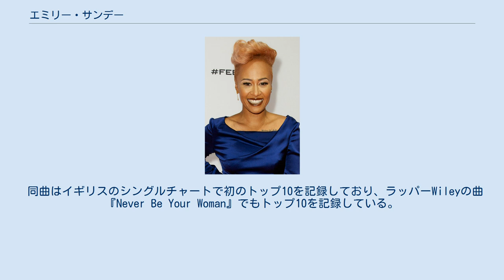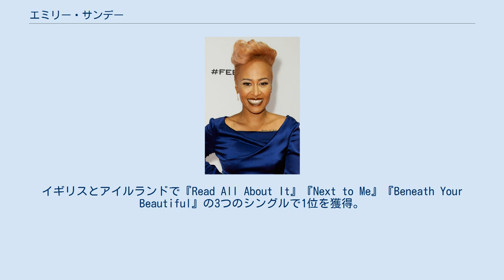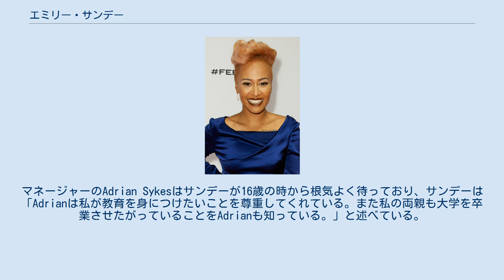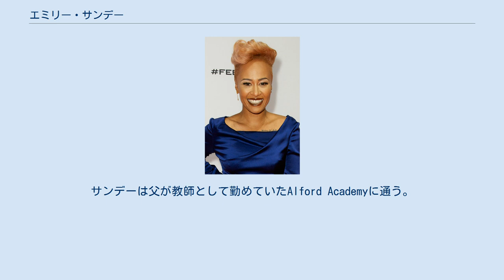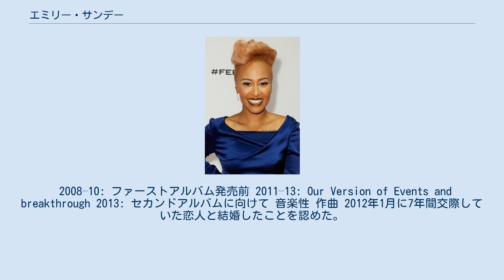エミリー・サンデー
アデル・エミリー・サンデー（Adele Emely "Emeli" Sandé [ˈɛməli ˈsændeɪ]、1987年3月10日 - ）は、イギリス・スコットランド出身の女性シンガーソングライター。
 ラッパーChipmunkの曲『Diamond Rings』をフィーチャーしたことをきっかけに有名になった。
 同曲はイギリスのシングルチャートで初のトップ10を記録しており、ラッパーWileyの曲『Never Be Your Woman』でもトップ10を記録している。
サイモン・コーウェルは、彼女の歌を聞いたすぐ後に、エミリーはお気に入りのソングライターになったと述べている。
2012年にはブリット・アワードで受賞。
シェール・ロイドやスーザン・ボイル、ガブリエル、リアーナ、レオナ・ルイス、シェリル・コール、タイニー・テンパーなど多くのアーティストに楽曲を提供している。
2010年にEMI Music Publishingと出版関連の契約を交わす。
後に、ヴァージン・レコードとレコード関連の契約を交わしたことを発表した。
2011年8月に初のソロシングル『Heaven』を発売。
イギリスとアイルランドで『Read All About It』『Next to Me』『Beneath Your Beautiful』の3つのシングルで1位を獲得。
 ファースト・アルバム 「エミリー・サンデー（原題:Our Version of Events）」は2012年2月にリリースしてすぐ、UKチャートで1位を記録した。
2012年のイギリス国内のベストセラーアルバムとなり、100万枚の売上を達成。
2012年ロンドン・オリンピックの開会式と閉会式でパフォーマンスを披露している。
 1987年3月10日、サンダーランド (イングランド)で出身。
ザンビア人の父とイギリス人の母がいる。
両親は共にサンダーランドの大学に在学中に知り合った。
サンデーはグラスゴー大学で臨床神経学の学位が取得出来る5年間の医学系(MBChB)コースを専攻した。
音楽のキャリアで失敗したとしても教育に頼れることから、教育は彼女にとって最も重要なものの1つであることを述べている。
マネージャーのAdrian Sykesはサンデーが16歳の時から根気よく待っており、サンデーは「Adrianは私が教育を身につけたいことを尊重してくれている。また私の両親も大学を卒業させたがっていることをAdrianも知っている。」と述べている。
サンデーはフリーダ・カーロのタトゥーをしている。
 小学校の演芸会のために、11歳の時に初めて作曲を始めた。
「その時が初めてシンガーソングライターになれるかもと思った時だったわ。作曲出来るようなミュージシャンになりたいことをずっと自覚していたし、誰かの曲を歌うという考えは持っていなかった。初めて書いた曲Tomorrow Starts Againは、8小節なのに正しい構成だった。」と記憶している。
 Choice FMは”Rapology”コンテスト参加の為、15歳のサンデーをロンドンに招いた。
サンデーは父が教師として勤めていたAlford Academyに通う。
「学ぶことに貪欲だったから、病気でレッスンを逃すのが嫌だった。私はとてもシャイで、オタクで非常に行儀が良かった。中学校の間、必然的に教師である父の娘であることがアイデンティティの一部だった。厳しい父にすぐさま報告されるから、ふざけたり、トラブルを起こすことは出来なかった。」と述べている。
 2008–10: ファーストアルバム発売前 2011–13: Our Version of Events and breakthrough 2013: セカンドアルバムに向けて 音楽性 作曲 2012年1月に7年間交際していた恋人と結婚したことを認めた。
サンデーの夫は身元を明かさないことを求めており、サンデーは音楽業界に関わっておらず科学者であると述べている。
しかし、2012年9月12日に夫の出生地であるモンテネグロで結婚式を挙げたことで、夫が生物海洋学者のAdam Gouraguineであることが明らかになった。
サンデーは夫の姓に変える予定であるが、しばらく”エミリー・サンデー”で名乗...